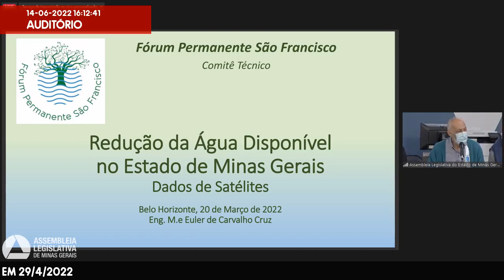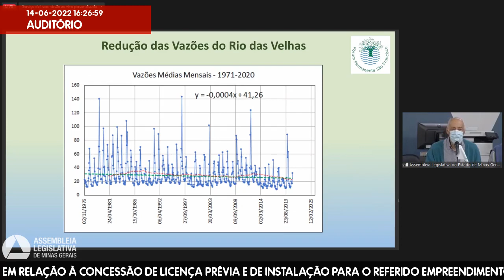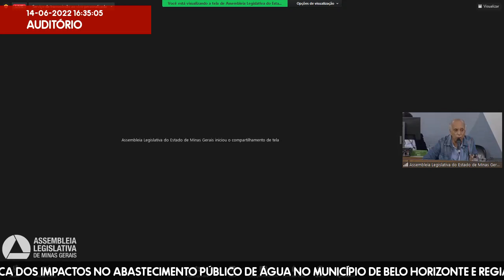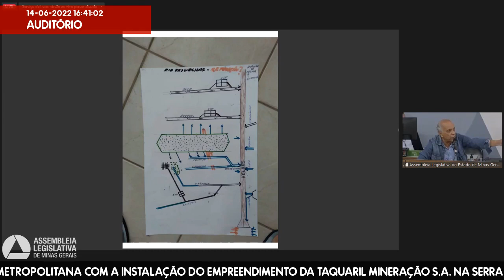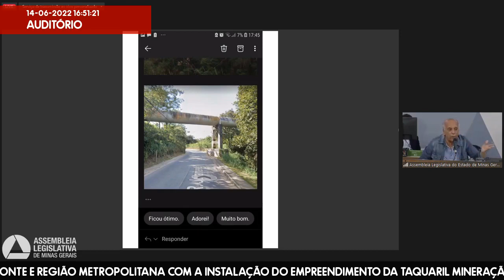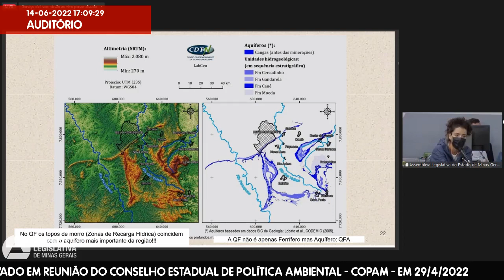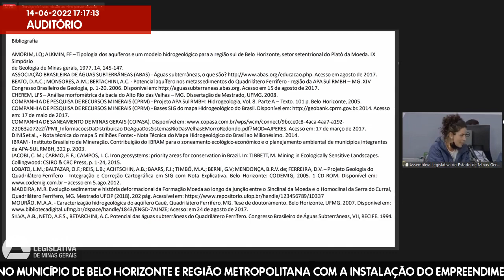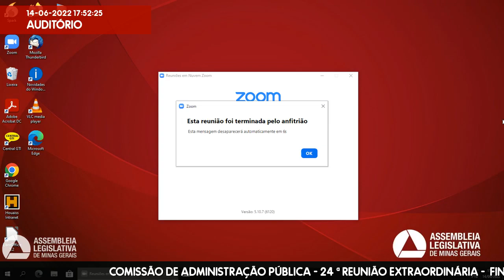14/06/2022 15:50 - Comissão de Administração Pública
Finalidade da audiência: Debater acerca dos impactos no abastecimento público de água no Município de Belo Horizonte e Região Metropolitana com a instalação do empreendimento da Taquaril Mineração S.A. na Serra do Curral, bem como para conhecer o posicionamento da Companhia de Saneamento de Minas Gerais - Copasa em relação à concessão de licença prévia e de instalação para o referido empreendimento aprovado em reunião do Conselho Estadual de Política Ambiental - Copam - em 29/4/2022